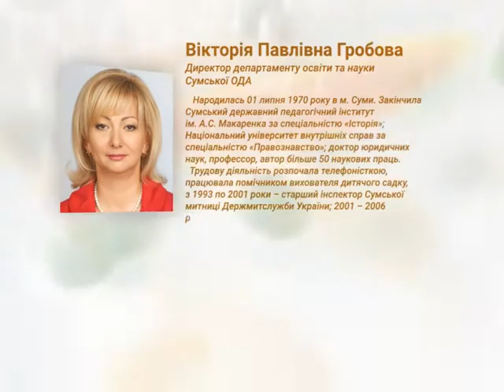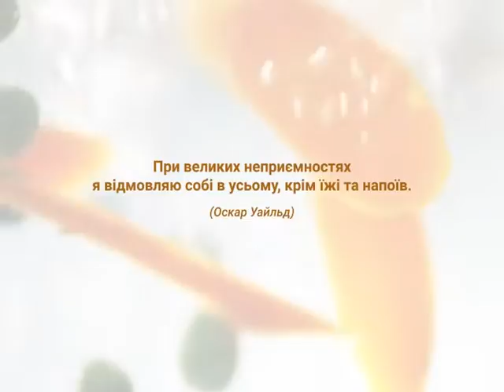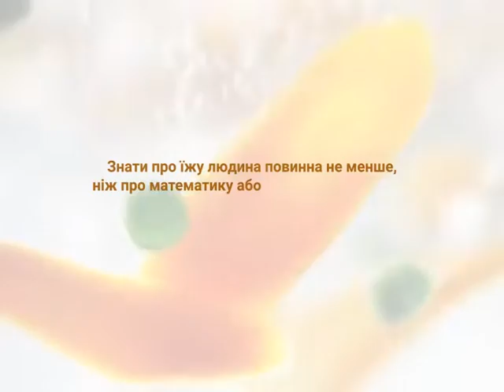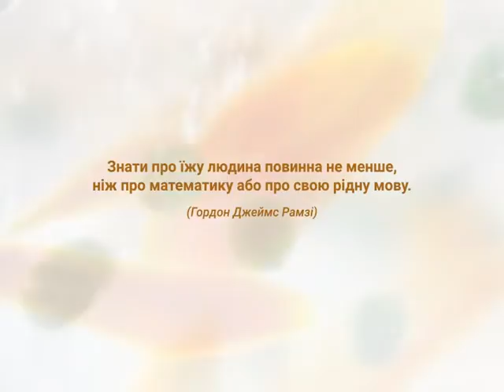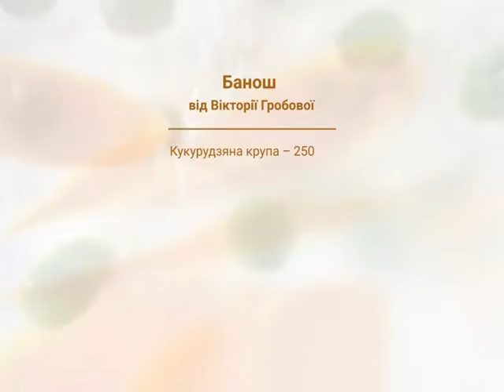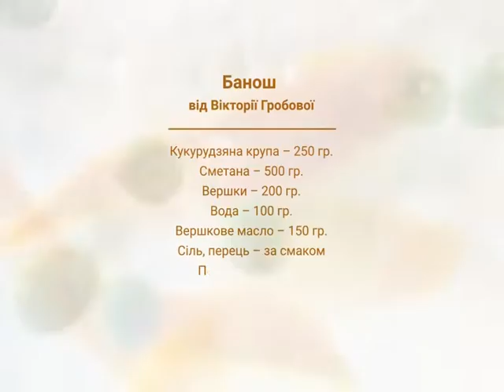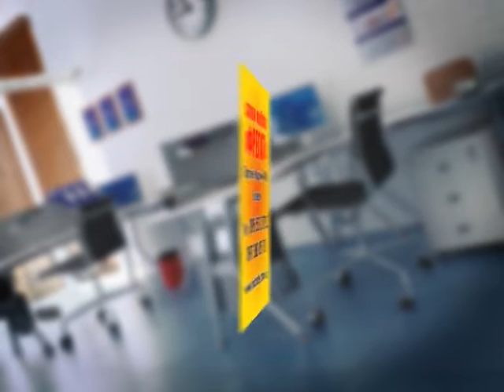Політична кухня з Вікторією Гробовою